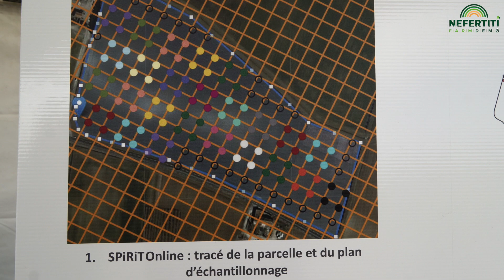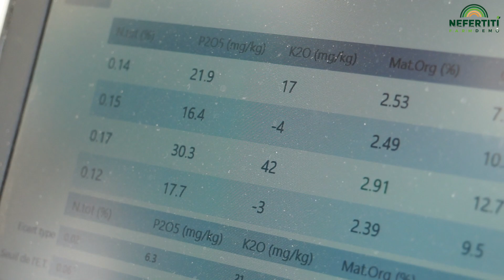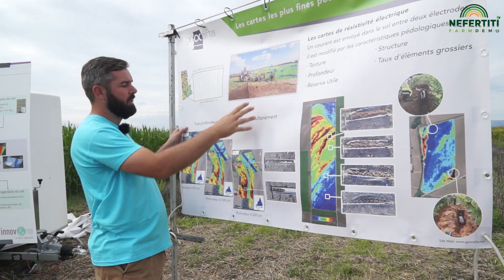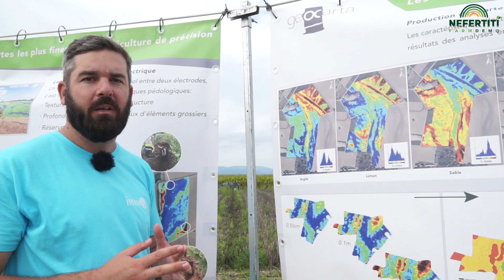Cartographie du sol pour un meilleur dosage des intrants - présenté par Spirit sol plus et Geocarta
Lorsqu'on parle d'agriculture numérique de modulation intra parcellaire, souvent vient très vite la connaissance des sols dans les parcelles. Comment caractériser l'hétérogénéité des sols dans les parcelles. Dans cette vidéo, sous l'exemple de deux entreprises qui proposent ce service, on va vous présenter comment cartographier à la fois les éléments physiques et chimiques des sols.